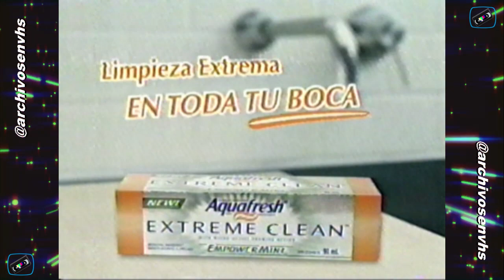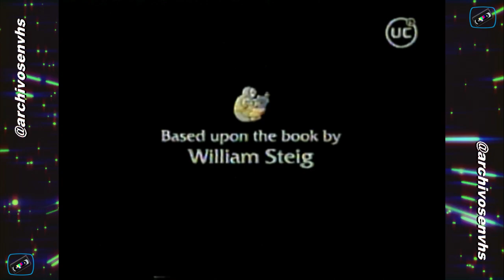Tandas Comerciales Canal 13 - 05 Junio 2005